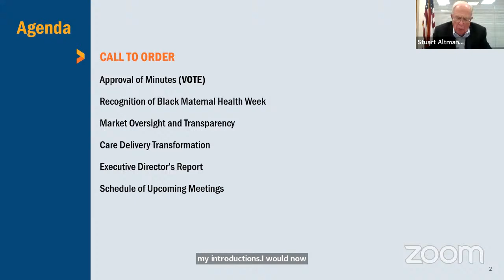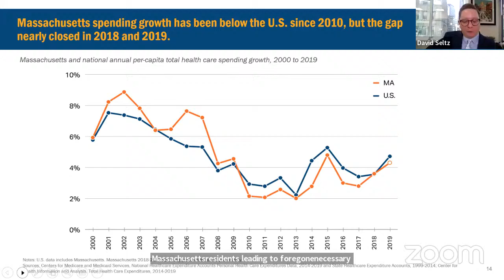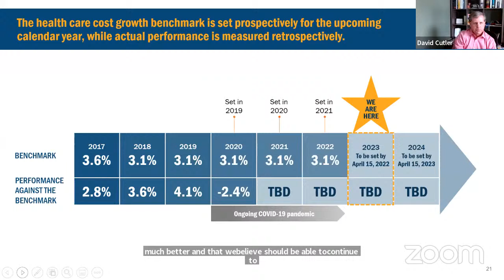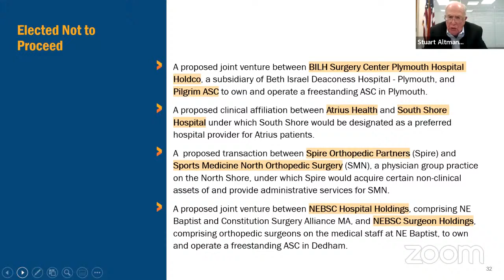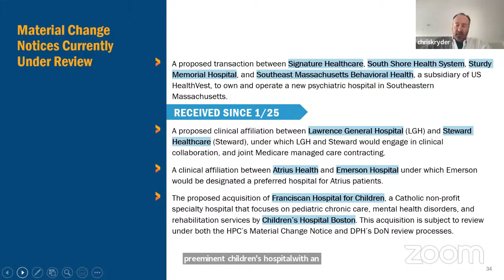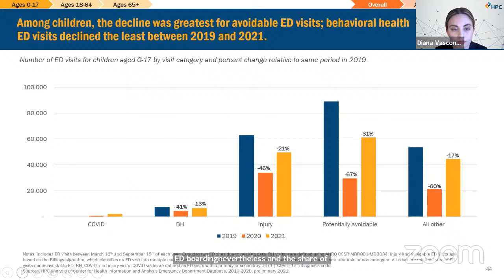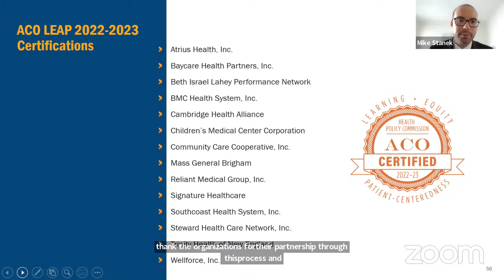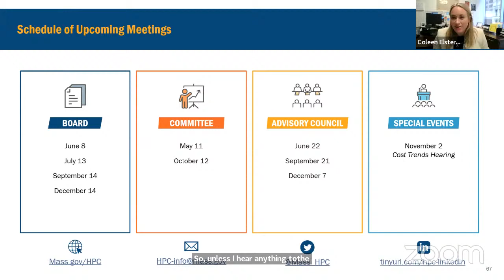HPC Board Meeting - April 13, 2022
00:00 Introduction
02:11 Black Maternal Health Week
07:18 MGB PIP: Request for Extension
18:02 Health Care Cost Growth Benchmark
1:00:39 Recent Market Changes
1:35:53 Trends in ED Use Among MA Residents
2:02:08 ACO Certification
2:18:45 Executive Director's Report